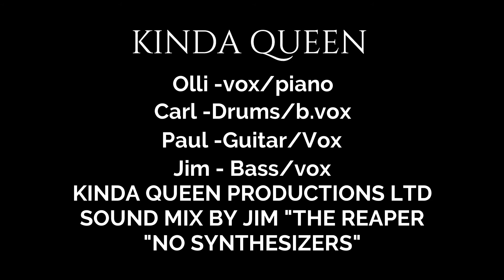Hammer to Fall in LOCKDOWN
Kinda Queen.